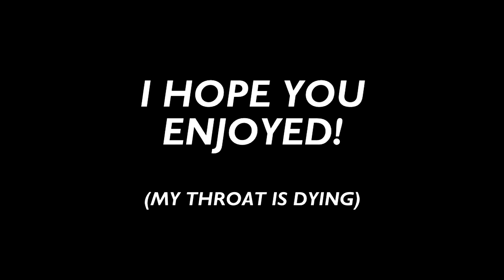FRIK/GODDAMMIT COMPILATION!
Josh G.